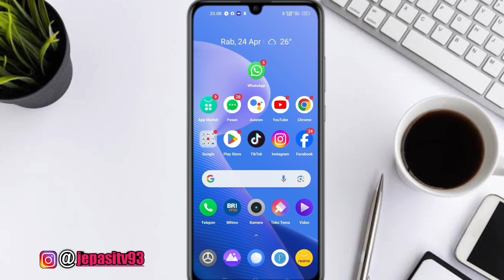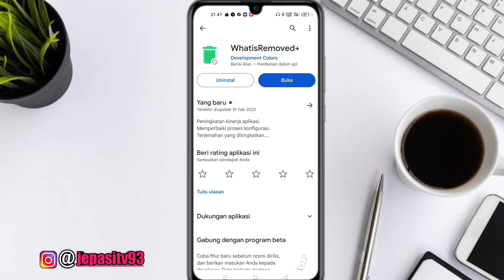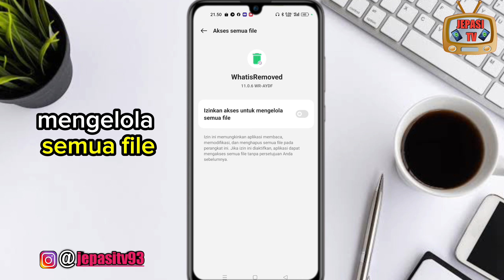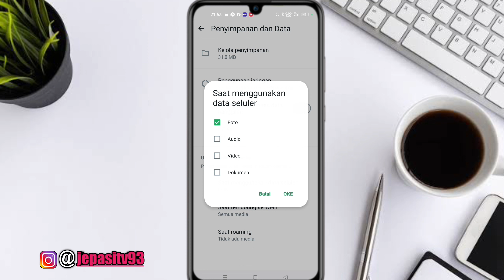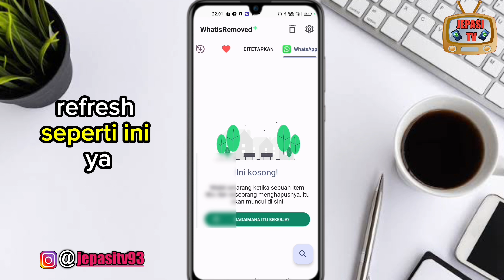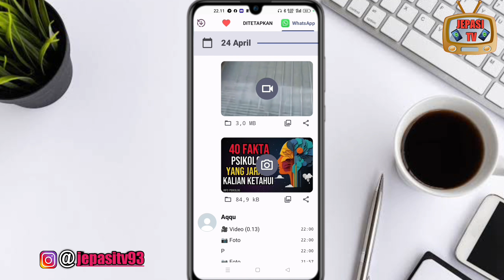Cara Melihat Chat WhatsApp Yang Sudah Dihapus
Pernahkah kalian mendapatkan chat whatsaap dari seseorang, tetapi sebelum kalian membaca isi chatnya, chat tersebut malah dihapus si pengirim, tentunya hal ini membuat kalian kesal dan juga penasaran dengan isi chatnya.

Kalo misalkan chatnya itu dari orang lain Biasanya ini terjadi karena mereka salah kirim chat. Tapi Kalo itu chatnya dari doi kalian biasanya dia ngambek karena kalian lama membalas chatnya.

Tapi kalian tidak usah khawatir lagi jika isi chatnya itu dihapus sebelum kalian baca, karena dengan cara ini kalian bisa melihat chat yang dihapus pengirim, baik itu chat biasa, foto, video ataupun yang lainnya.